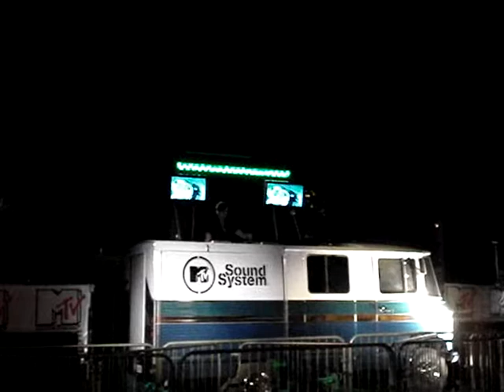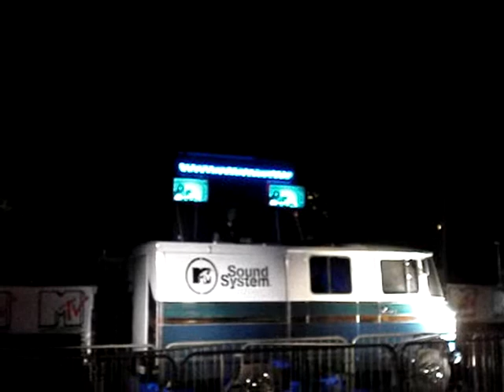NUITS SONORES FOUR - Mlle STEPHANIE aka T.NOO - 2009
Festival Des Nuits Sonores, Lyon, 23/05/09.